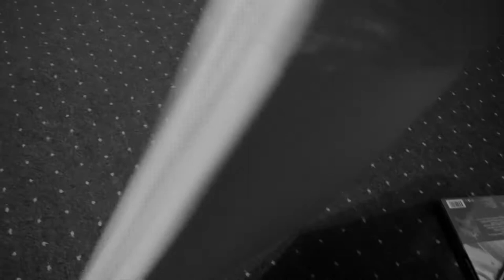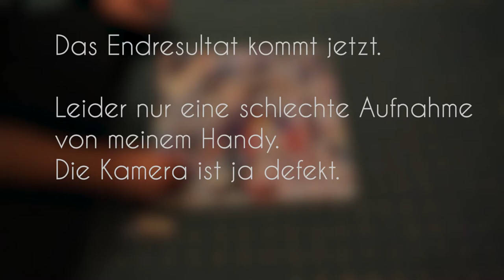Abstraktes Bild mit Ölpastellkreide und Acrylfarben (timelapse)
Heute ein kleiner Zusammenschnitt meines Malprozesses bei diesem Bild. Leider nur zur Hälfte aufgenommen, da meine Kamera kaputt gegangen ist. :(